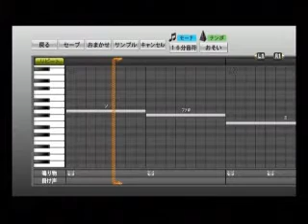プロ野球スピリッツで応援歌 約束～August,10years later～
約束～August,10years later～/ZONE

もう１０年ですか。昔よく聴いてたのを思い出しました。